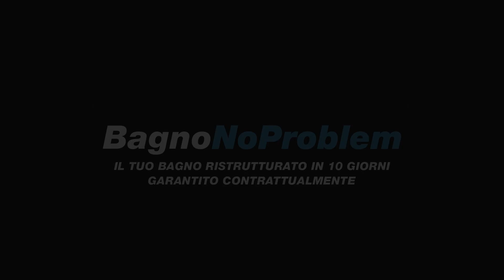Il Bagno Di Piera e Luisa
Un altro bagno che se ne va, un altro cliente soddisfatto del nostro operato. Questa e' la videostoria del bagno di Piera e Luisa che hanno visto il loro bagno trasformarsi nell'arco di 10 giorni grazie alla nostra esperienza e professionalità.